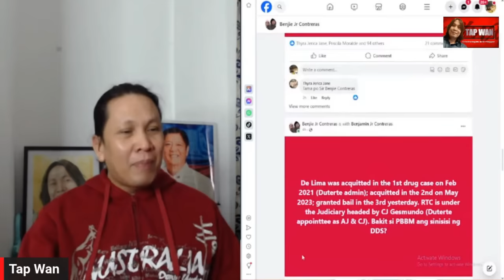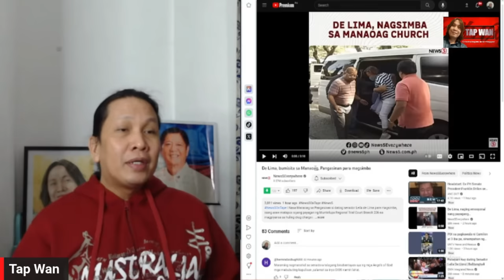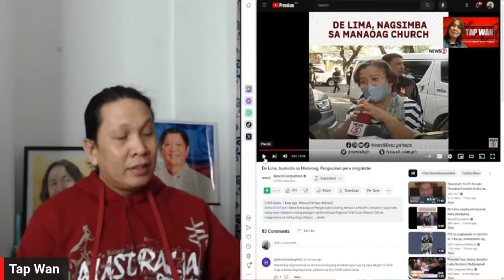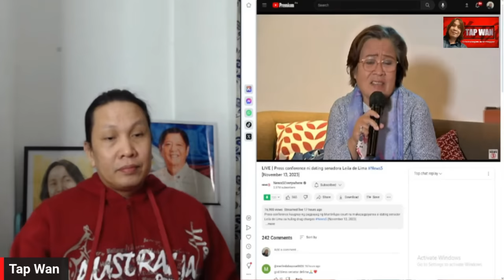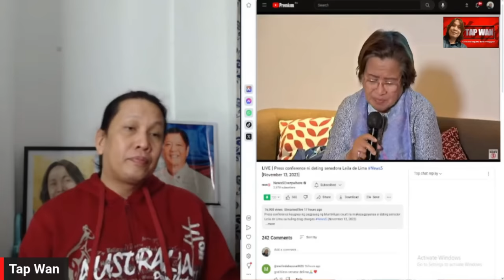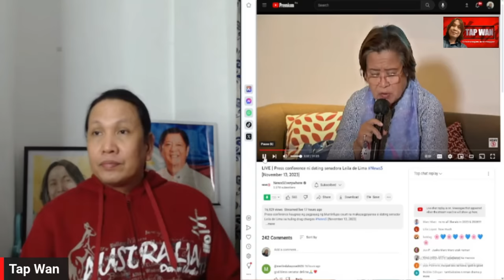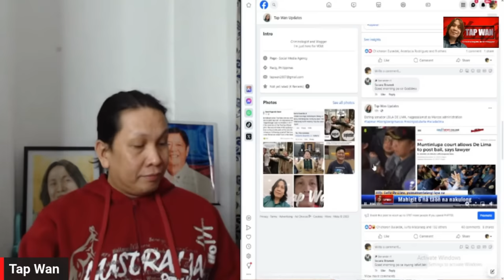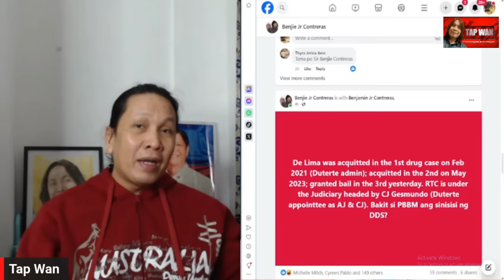RODRIGO DUTERTE, babalikan ni LEILA DE LIMA? ICC hihimukin na PUMASOK sa PILIPINAS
Alam ng Diyos kung ano ang ginawa ni RODRIGO DUTERTE ayon kay LEILA DE LIMA (PLAYBACK)